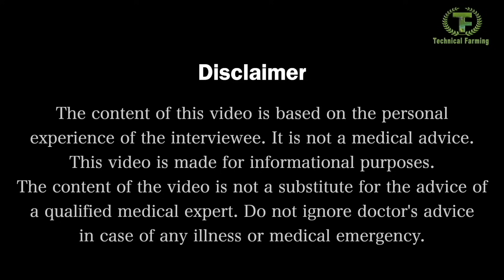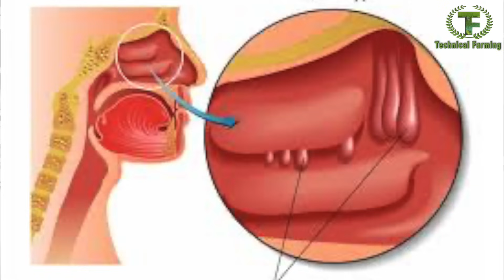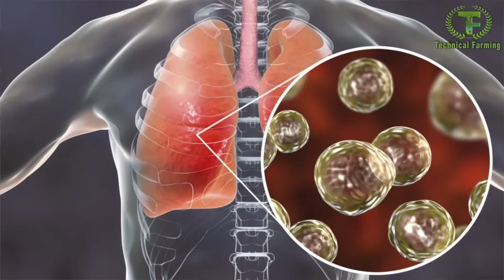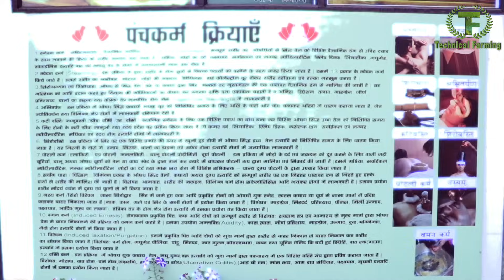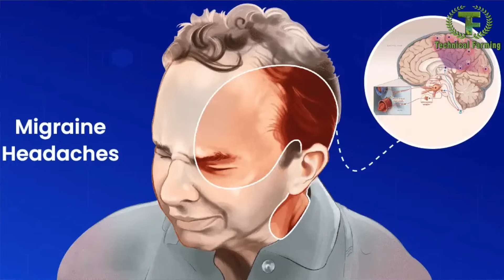आयुर्वेद से पुराना नजला गायब || Technical Farming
नाक की हड्डी बढ़ी हो, पुराना नजला हो, साइनस हो इन सभी व्याधियों का आयुर्वेद से बेहतरीन इलाज हो सकता है यह कहना है डॉक्टर ओम देव का। डॉक्टर ओम देव आयुर्वेद के डॉक्टर हैं और आयुर्वेदिक विधि से लोगों का इलाज करते हैं इनका कहना है कि नाक की हड्डी बढ़ना माइग्रेन और साइनस का आसान इलाज है आयुर्वेद में और इसका कोई साइड इफेक्ट भी नहीं है यह क्या तरीका अपनाते हैं? आयुर्वेद में पुराने नजले का कितना इलाज है? इसी बारे में विस्तार से जानकारी दे रहे हैं डॉक्टर ओम देव
An Ayurvedic doctor Om Dev shares his experience about sinus and migraine treatment in Ayurveda. How sinus and migraine can be cured from ayurvedic treatment here is the detailed information from Ayurvedic doctor Om Dev